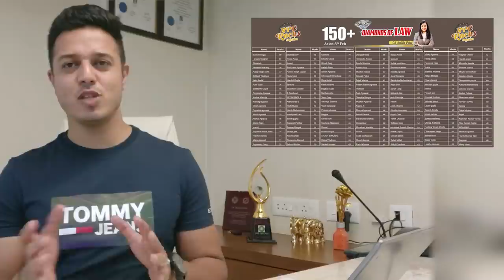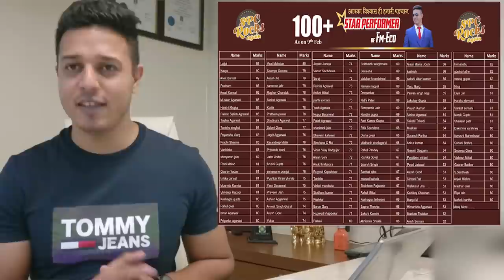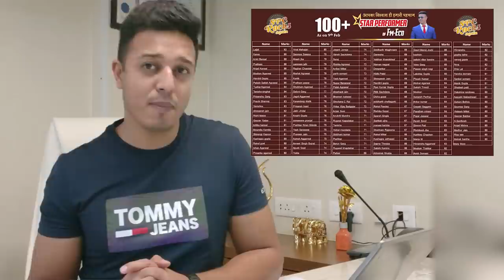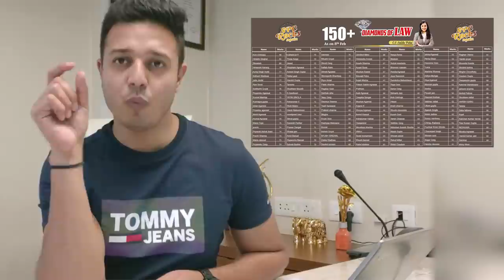Must watch -for joining CA Inter classes at SPC| May/Nov 2021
Hello Friends,
If you want to buy course from SPC Kindly fill the form to get a call back from SPC Sales Executive .